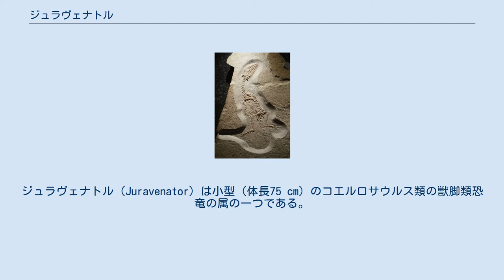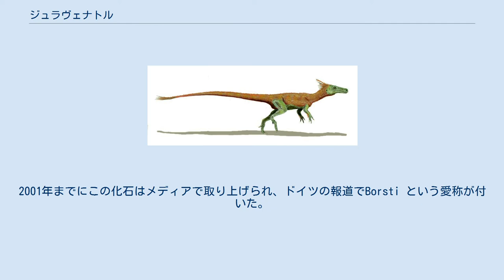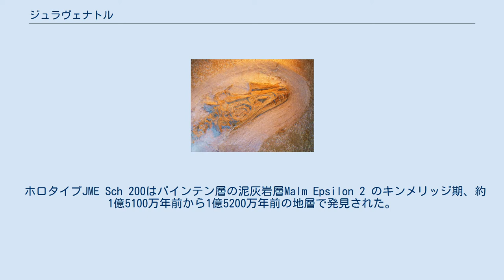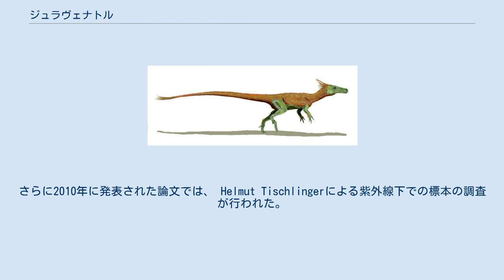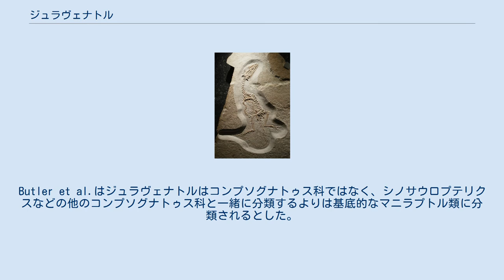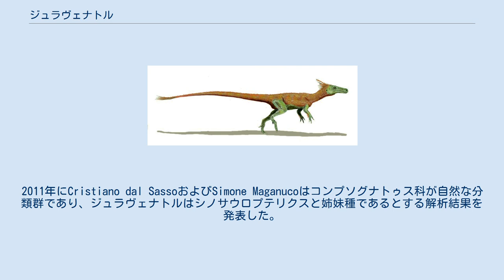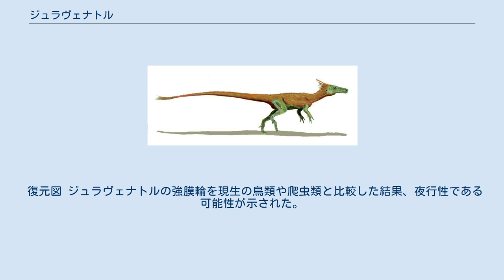ジュラヴェナトル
ジュラヴェナトル（Juravenator）は小型（体長75 cm）のコエルロサウルス類の獣脚類恐竜の属の一つである。
ジュラ紀後期（1億5100万年前-1億5200万年前）に現在はドイツのジュラ山脈となっている地域に生息してた。
現在のところ単一の標本のみが知られている。
 頭骨 1998年の夏、アイヒシュテットにあるアイヒシュテット・ジュラ博物館はシャムハウプテンチョーク採石場近郊での古生物調査を行った。
調査計画の終了間際に二人のボランティア、クラウスディーター・ヴァイスとその兄弟ハンスヨアヒム・ヴァイスは明らかな脊椎動物の化石が見て取れるチョークの岩盤を発見した。
最初のプレパレーションにより小型の獣脚類の頭骨が発掘された。
しかし、化石がもろく、硬いケイ酸カルシウムを除去するには時間と費用を要した。
そこでプレパレーションを続行する価値があるかどうか確認のため、CTスキャンが行われた。
この結果残されているのは首と臀部の一部のみということが分かり、プレパレーションは中止された。
この発見は1999年にGünther Viohlにより科学文献に報告された。
2001年までにこの化石はメディアで取り上げられ、ドイツの報道でBorsti という愛称が付いた。
この名前は剛毛の犬に一般的な名前で、この生物が剛毛状の原羽毛を持っていたという仮定に基づくものである。
2003年に博物館の新館長Martina Kölbl-Ebertによりプレパレーションの終了が決定された。
プレパレーターのPino Völklは発見以降700時間におよび化石の剖出を行い、ほぼ全ての骨格が得られた。
 2006年にUrsula GöhlichおよびLuis Chiappeによりタイプ種Juravenator starki として命名、記載された。
属名はジュラ紀のバイエルンのジュラ山脈とラテン語で「狩人」を意味するvenator に由来する。
種小名は発掘地の所有者であるStark家に献名されたものである。
 ホロタイプJME Sch 200はパインテン層の泥灰岩層Malm Epsilon 2 のキンメリッジ期、約1億5100万年前から1億5200万年前の地層で発見された。
標本は瀬側を海底に向けた状態で化石化しており、体の下側から骨にアクセスすることになり、石版がさらに分割されることがなかった。
雌板はなかった。
幼体のものであり、頭骨を含むほぼ完全に関節した骨格である。
尾の先端のみ見つかっていない。
小領域ではあるが印象もしくは軟組織が残っている。
この標本は現在のところ、ヨーロッパで発見された非鳥獣脚類のものとしては最も完全である。
 ジュラヴェナトルは小型で二足歩行の捕食者である。
ホロタイプは幼体の個体のものであり、体長は75 cmほどであった。
2006年および2010年にGöhlichはこの属の記相となる特徴を確立した。
吻部前方の前上顎骨にある4つの歯には歯冠の後縁の上部1/3ほどに鋸歯がある。
前上顎骨と上顎骨の歯列の間には隙間が無い。
上顎骨の歯は数が少なく、ホロタイプでは8本であった。
窪みもしくは「窩」といった頭部の大きな開口部、後眼窩窓は長く、前方に広がっている。
上腕骨は比較的短い。
手の鉤爪は基部が高く、中ほどで幅が急に細くなっていた。
尾の中ほどの関節突起は弓形である。
 タイプ標本とヒトの大きさ比較 ジュラヴェナトルは最初、コンプソグナトゥスに近縁なコンプソグナトゥス科に分類された。
コンプソグナトゥスの標本の一つには尾に鱗の痕跡が保存されたものがあるが、同科でもシノサウロプテリクス、シノカリオプテリクスではうぶ毛や羽毛に似たもので覆われていた痕跡が発見されている。
単報では「羽毛恐竜の仲間なのに羽毛がない！」と宣伝されていた。
しかし、断片的な化石化したジュラヴェナトルの皮膚（8番目から22番目の尾椎、下脚）には主として通常恐竜に見られる鱗のみでなく単純な羽毛も存在した痕跡があった。
ネイチャー誌上にて古生物学者徐星は、ジュラヴェナトルの尾に鱗が存在したことは初期の羽毛恐竜での羽毛の生え方が現在の鳥類のものよりはるかに多様であったことを表しているだとコメントしている。
徐はまた、広範に渡って鱗に覆われていたことは原始的な特徴の可能性があることを示唆するもので、ジュラヴェナトルがコンプソグナトゥス科であると解釈すること...